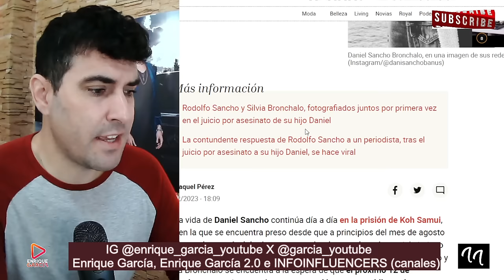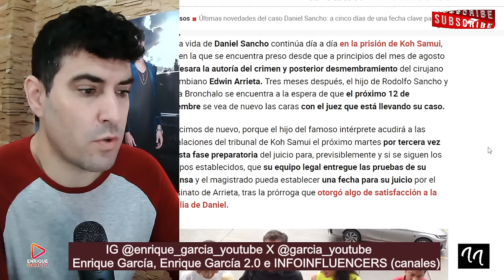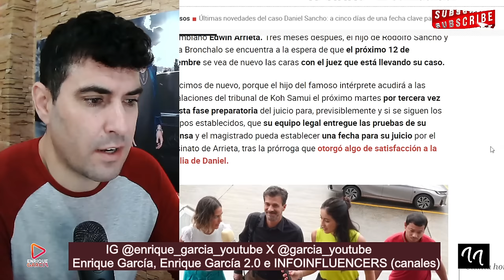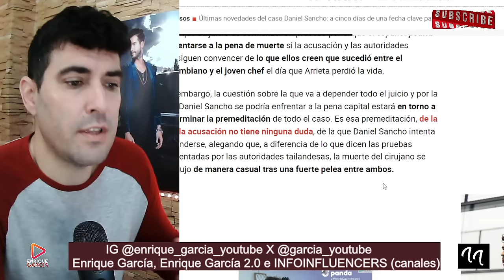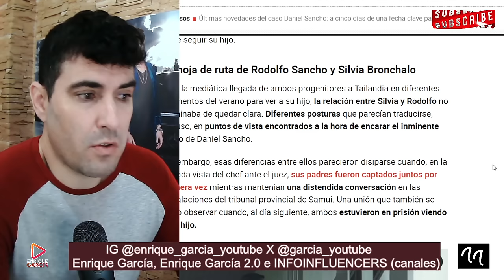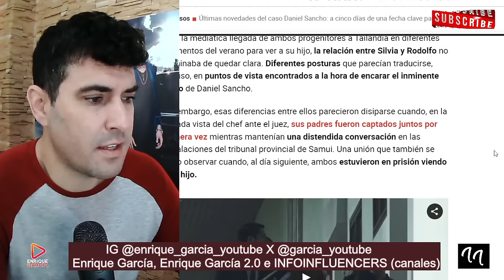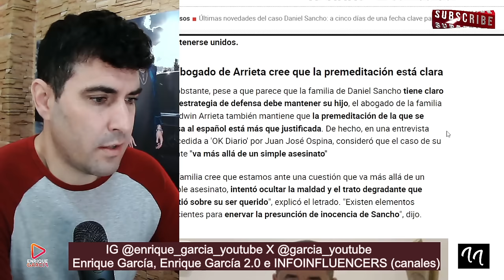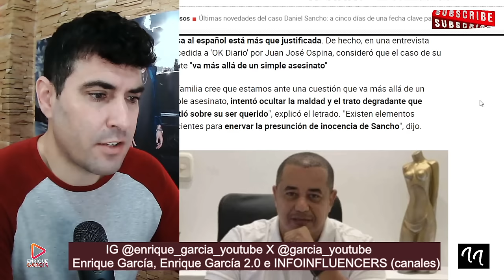DURO ENFRENTAMIENTO entre ABOGADOS, tras la DEFENSA de Daniel Sancho y el ABOGADO de Edwin Arrieta